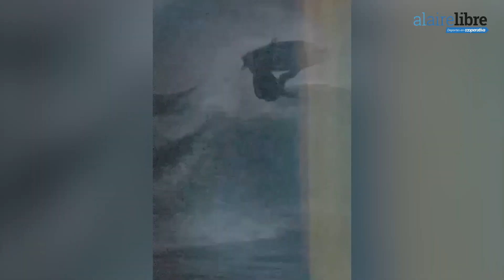Al Aire Libre TV conversa con el surfista nacional Guillermo Satt